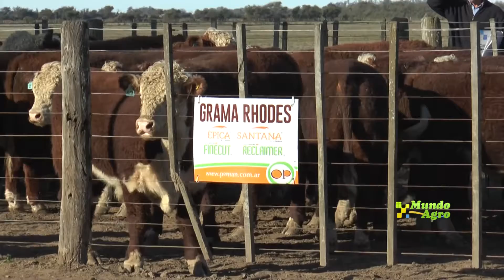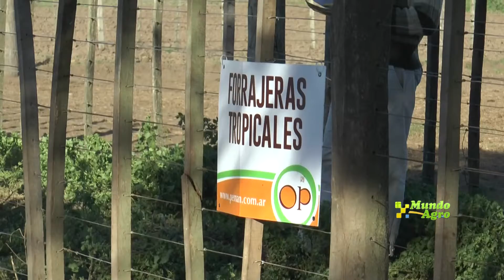Javier Lozano Responsable del Campo La Toma UCC, Segunda Jura Fenotípica prueba Hereford a Campo